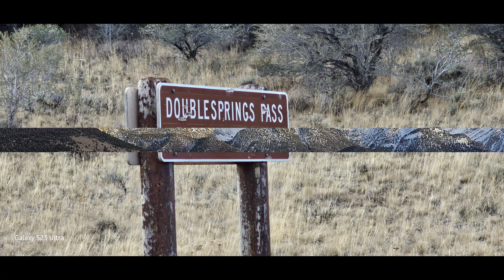Challis National Forest . Winter is near